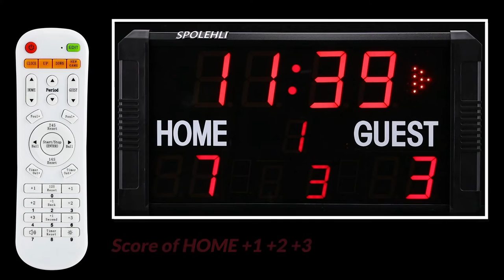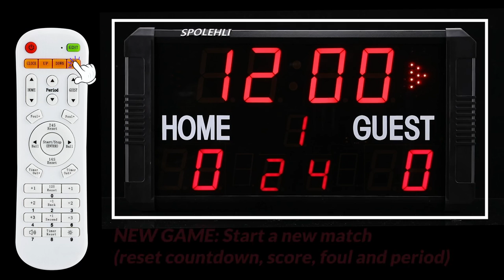Spolehli 11 Digits LED Scoreboard Basketball Score Mode